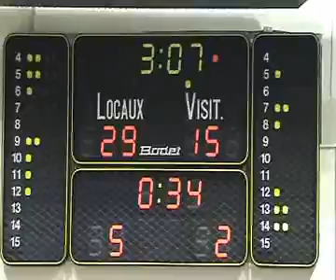david basket web